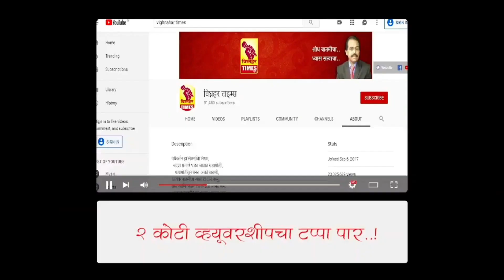राष्ट्रवादीचे देवराम लांडे यांच्याकडून भाजपच्या नेत्या आशाताई बुचके यांच्या कामाचे कौतुक